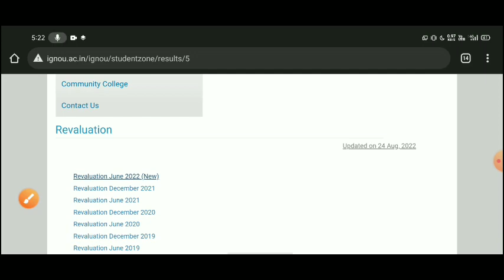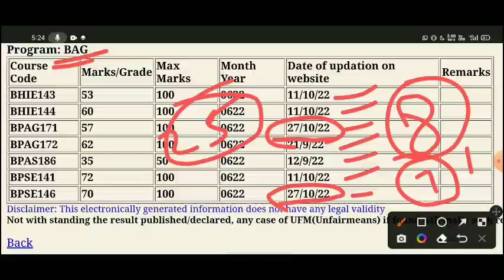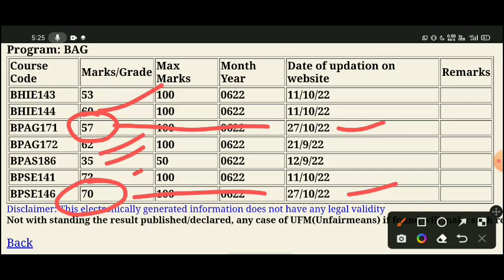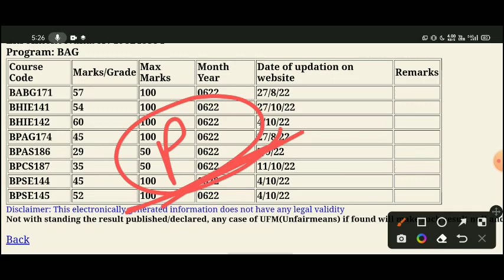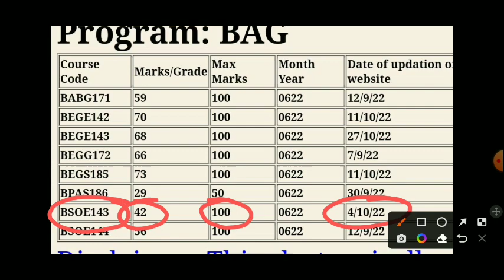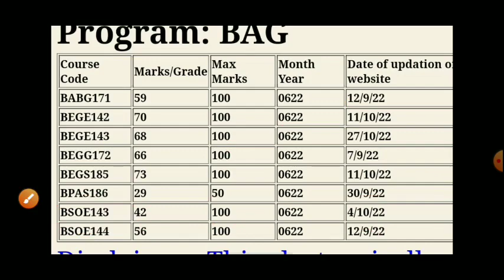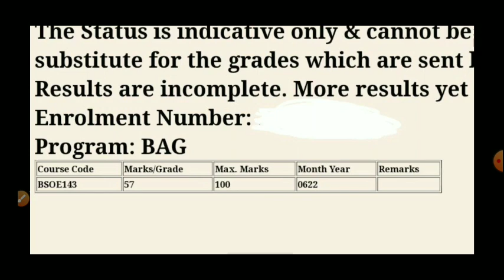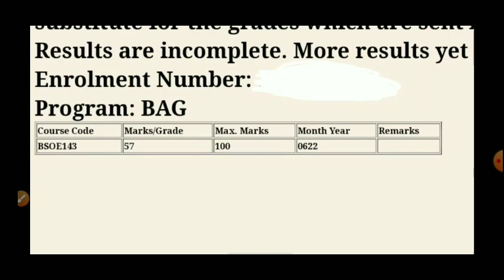IGNOU Exam Result Update 2022 | IGNOU Revaluation Results Update June 2022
exam result
IGNOU exam result update
exam result information
IGNOU exam update
IGNOU exam results update
IGNOU results update June 2022
exam result IGNOU
IGNOU exam results update dec 2021
IGNOU
IGNOU Exam Results Update 2022
IGNOU results
IGNOU results notification
IGNOU exam results
IGNOU new result update
IGNOU exam update
IGNOU lastest update
IGNOU new notifications
IGNOU update
IGNOU
IGNOU notification
IGNOU
IGNOU exam update
IGNOU results notification
IGNOU
IGNOU exam results update kab tak aaegi
IGNOU exam results all sub ka kab tak aaegi
FCS
Exam result information
Abhishek Kumar

IGNOU Exam Results Update 2022 | IGNOU Exam Results | IGNOU Results | Dec 21 Exam Results Update